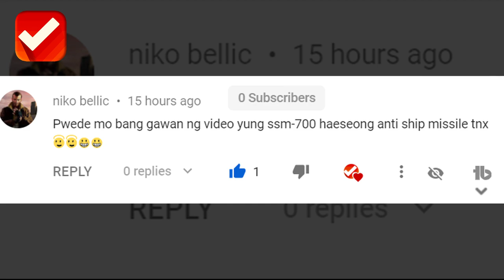SSM-700K HAESEONG ANTI SHIP MISSILE